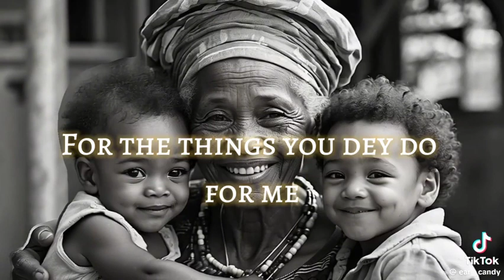I love my mama 💝💝🫂🥰